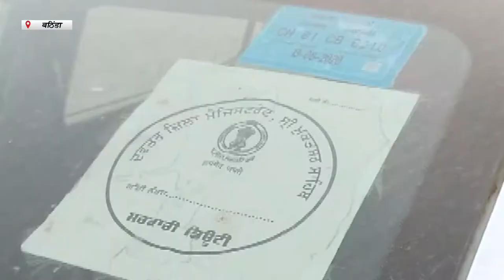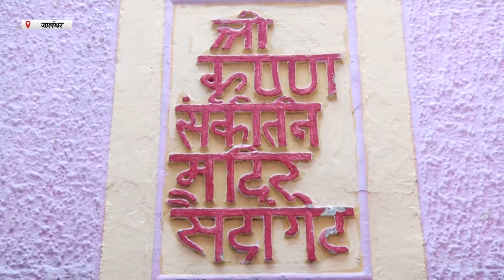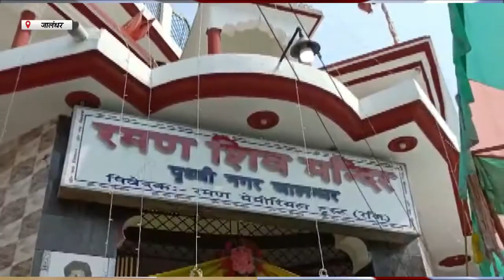Hulchul Prime Bulletin | 02 October | Hulchul TV